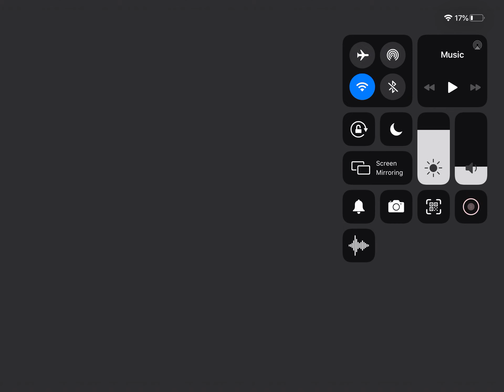That one scene from gum all where he gets beat up